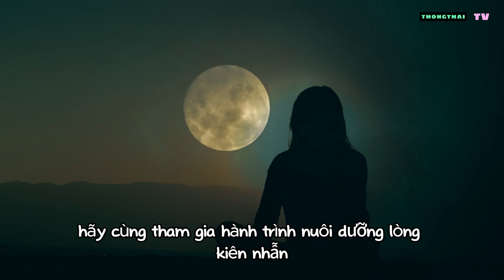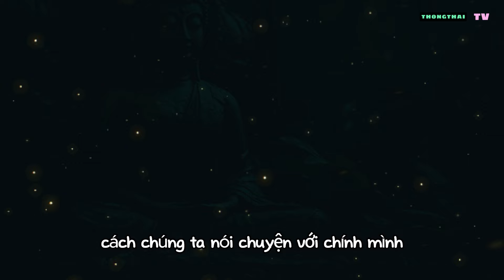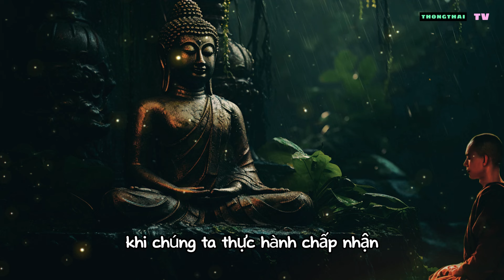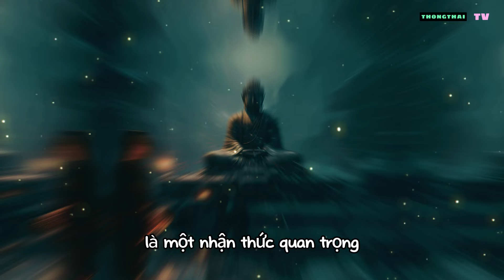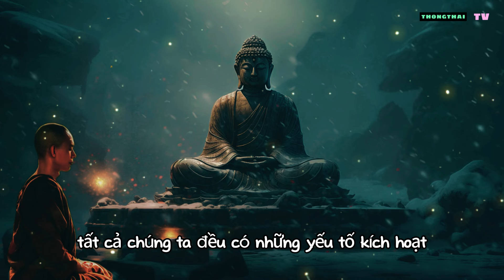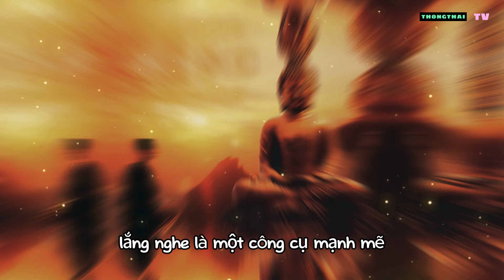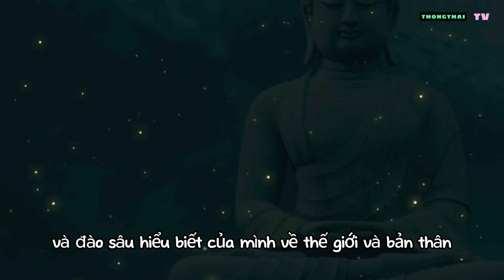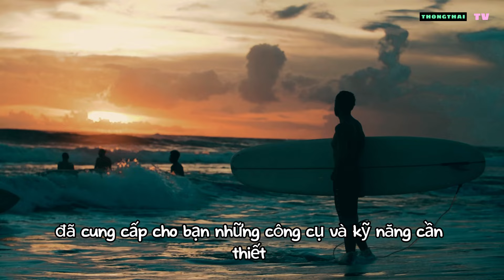7 Thực hành giúp mọi sự bực bội nóng nảy của bạn tan biến!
Bạn có cảm thấy mệt mỏi vì những căng thẳng và bực bội trong cuộc sống? Bạn muốn tìm kiếm sự bình an nội tâm và giải phóng bản thân khỏi những cảm xúc tiêu cực?
Hãy cùng tham gia hành trình "Nuôi dưỡng lòng kiên nhẫn". một bộ hướng dẫn thực tiễn gồm 7 bài học, dẫn dắt bạn khám phá sức mạnh tiềm ẩn của lòng kiên nhẫn và áp dụng nó vào cuộc sống hàng ngày, giúp xua tan mọi sự bực bội và nóng nảy, mang tới sự bình an nội tâm đích thực. Bắt đầu hành trình ngay hôm nay và cảm nhận sự thay đổi tích cực trong chính mình!

THONGTHAI TV - Trí tuệ tinh hoa cho một cuộc sống thông thái, viên mãn và nhiều niềm vui hơn.